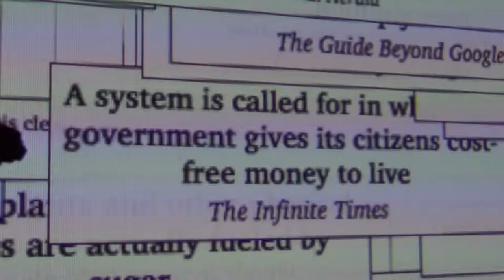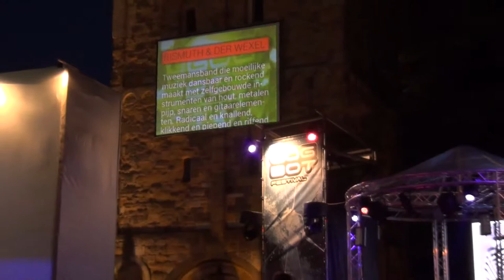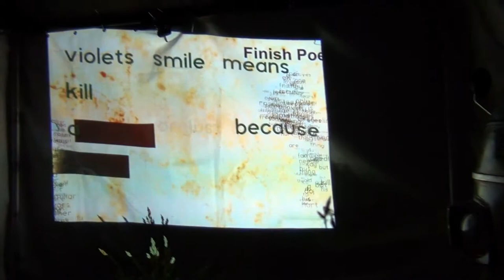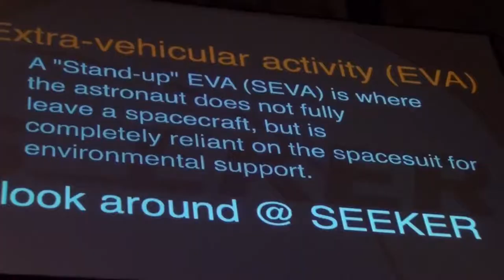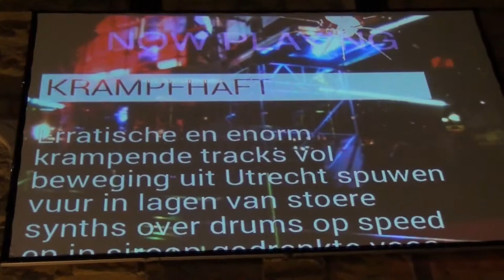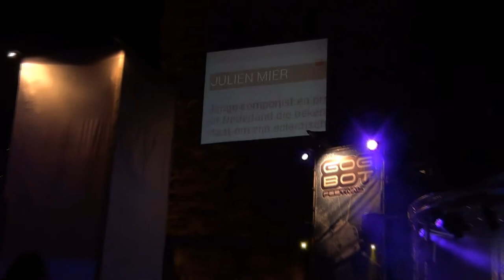Gogbot 2e dag 2014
Part II, Gogbot 2014. Met kunst, theater, muziek en wetenschap. Indruk van de 2e dag _van 4 dagen_ op en tijdens het 'GOGBOT Festival' in Enschede dat plaatsvond van 11 t.m 14 sept 2014

deelnemers, o.a:
ronald van der meijs/ edwin-dertien/ pieter-verhees/ tankstation/ patrick-jonkman-afra-willems/ leroy-sankes/ seeker/ sebastian-frisch/ concordia-cinema/ julian-rotter/ oyo-mmths/ max-peeperkorn/ jan-bilitewski/ ronald-schelfhout-nl/ killyourdarlings-jeroenvanloon/ rosa-menkman/ sphaerae/ paul-prudence/ joris-strijbos/ jeffry-spekenbrink/ canvax-live/ orgaanklap/ biopshere/ krampfhaft/ shivelight/ jakuza/ julien-mier/ fenrir/ jurgen kuipers